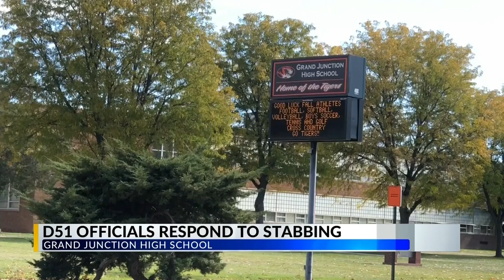GJHS STABBING UPDATE